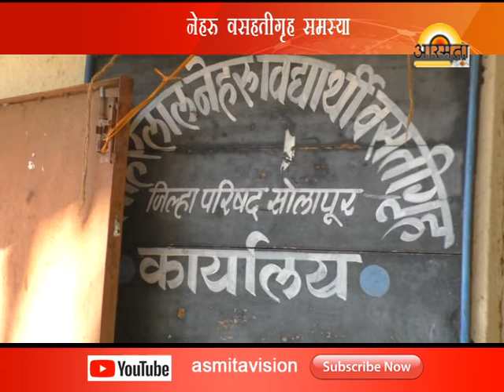Nehru Hostel Problem/Asmita vision news Solapur/19-11-2018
news channel solapur mahharashtra Nehru Hostel Problem/Asmita vision news Solapur/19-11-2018